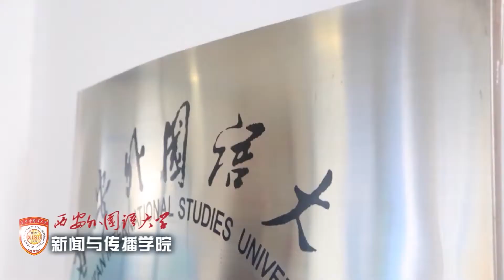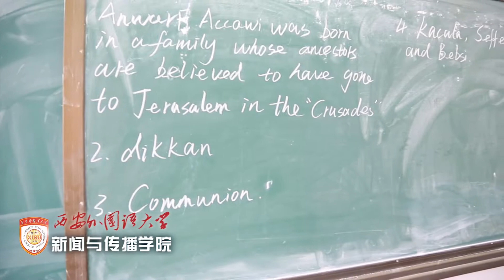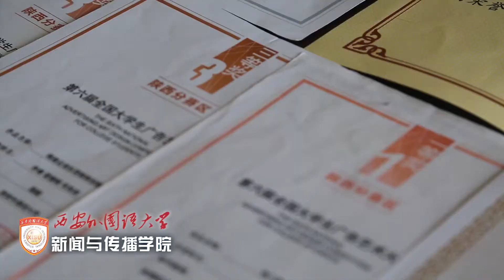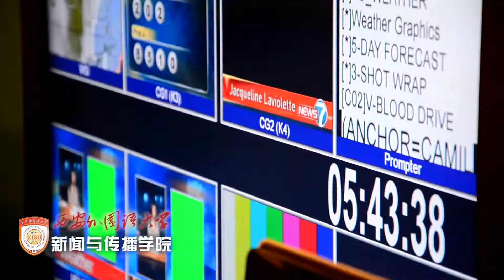2015年西安外国语大学新闻与传播学院招生宣传片（严肃版）